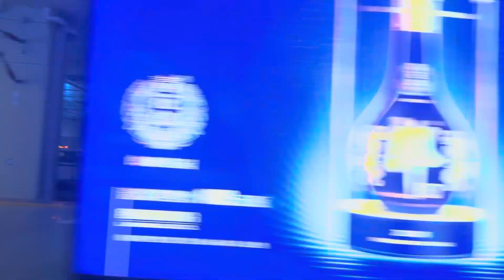中國鐵路G1753次和諧號高鐵列車往廈門北站進入終點站廈門北站情況